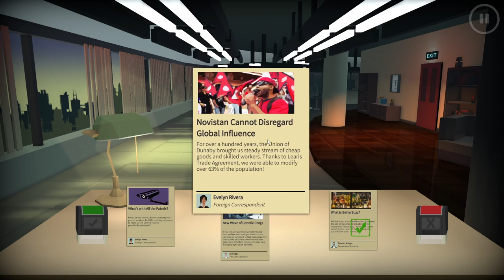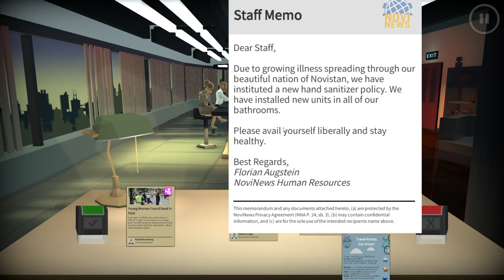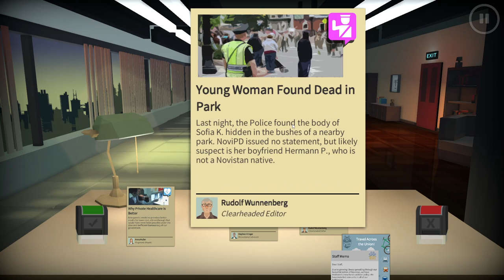Headliner Novinews Pt 1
Playing the name of the video.